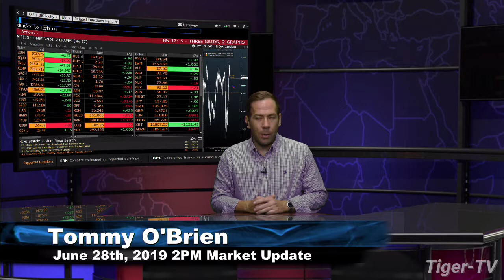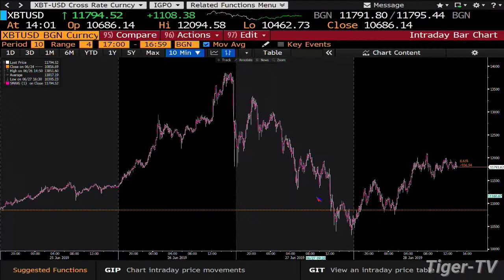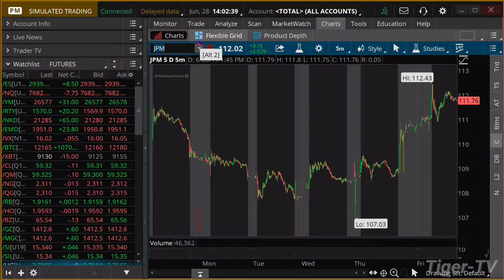June 28th 2019, 2PM ET Market Update with Tommy O'Brien on TFNN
Every market day, live at the top of the hour, TFNN breaks down the most important trading action in a 3 minute News Update.